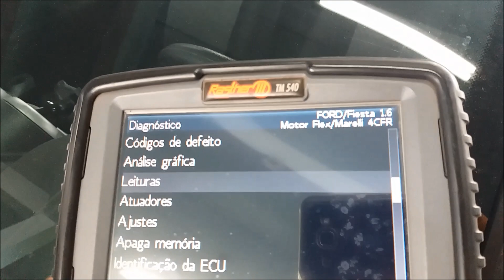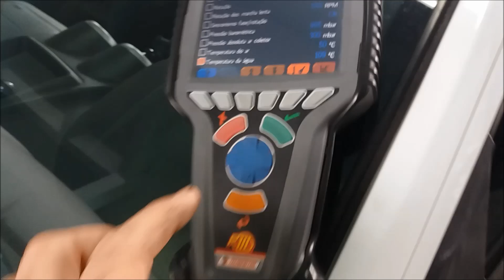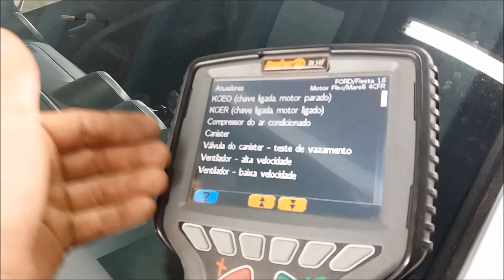FIESTA ZETEC FLEX - Luz da injeção acesa e perda de potência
MECÂNICA PAGLIARINI

RS 129 Km 73 N°6785  Bairro Lambari

Encantado Rio Grande do Sul